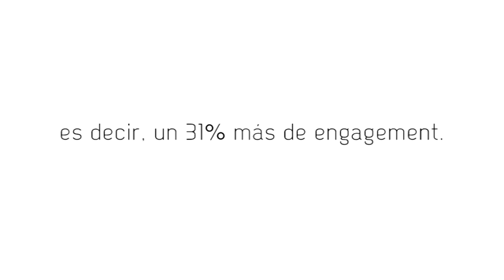Comercial 7up 20138514135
Pieza participante en los Premio Anda 2013